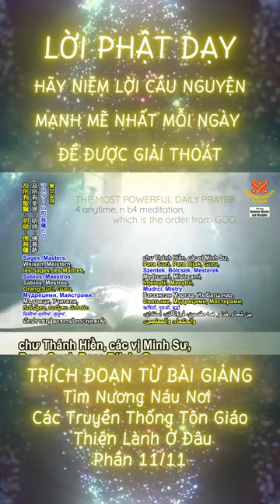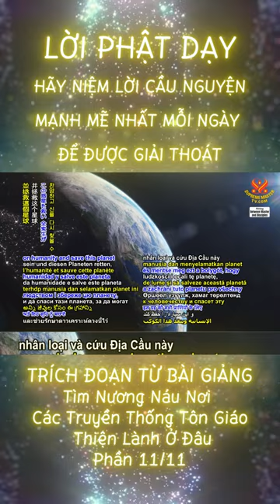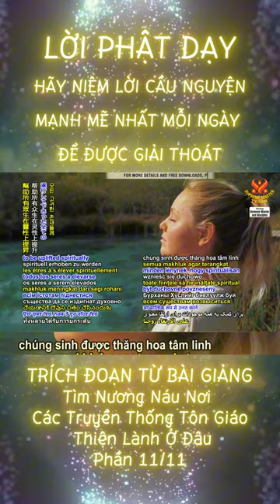Lời Phật Dạy - Hãy Niệm Lời Cầu Nguyện Mạnh Mẽ Nhất Mỗi Ngày Để Được Giải Thoát